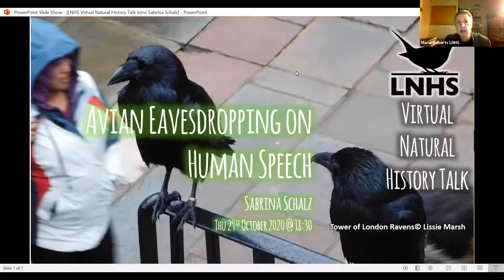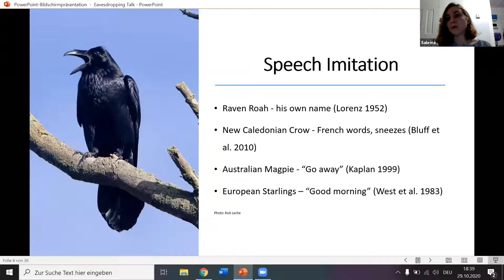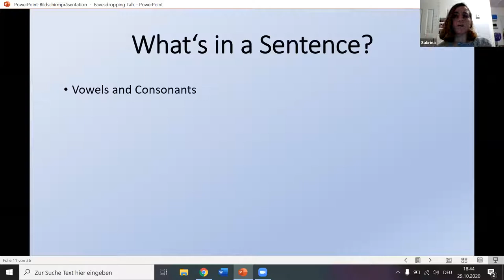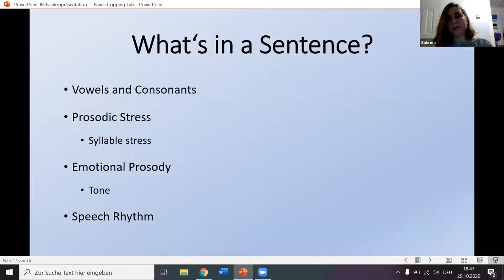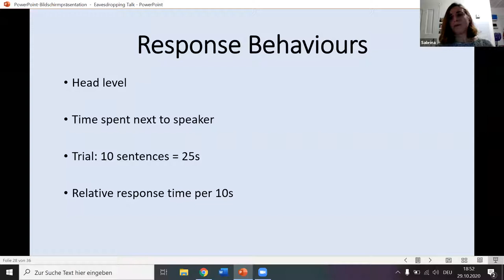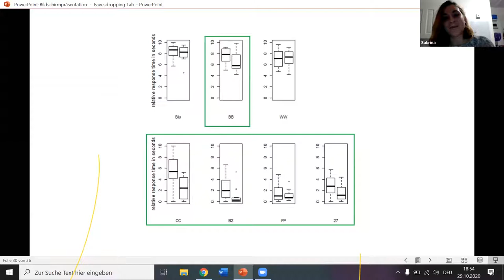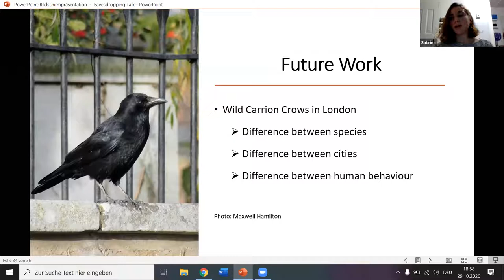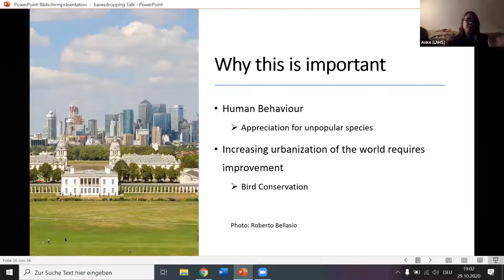Avian Eavesdropping on Human Speech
Sabrina Schalz
29th October 2020

Birdwatchers can get a lot of information about the birds in their surroundings just from listening to their songs and calls. But have you ever thought about what information birds can get from the sounds you make? This talk will discuss interspecific eavesdropping – which species are known to listen to human speech, why they do it, and what information they get out of it. This ranges from captive individuals recognizing familiar voices, to wild individuals in the city changing their behaviour depending on what languages they hear. Sabrina Schalz will focus on her own research with urban corvids, and give a brief outlook on future work on this topic here in London.